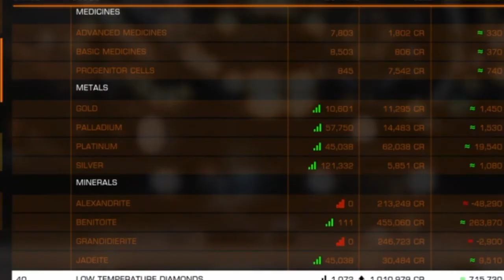Player Piracy by a Lawful?